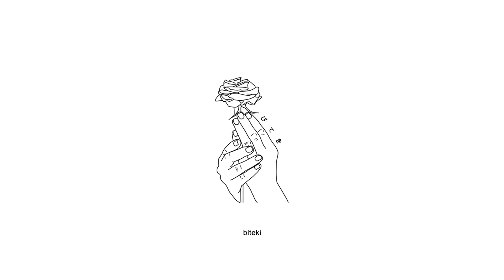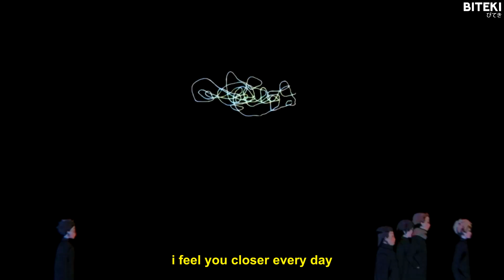decks - october (ft. brody) [lyrics]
Produced by IOF.

Lyrics:
i'm a loser, an insomniac
i feel addicted, getting back on track
with my indecisive ways i always
stay away from pain in the long run
poser, when i'm hoppin out the four door
closer, i just need your touch before
i choose to stay away from you
i stay away from pain in the long run

i been struggling lately
sudden loss, how it changed me
feel like evaporating
when i'm alone
the feeling cannot escape me
its driving me crazy
how you're choosing to wait
instead of going home
i'm struggling to get back on my feet
i've done this one too many times
yet i still wanna repeat
because i never learn at all
and that's my biggest fall

brody:
i don’t wanna see your face
now that everything has changed
pack my bags and run away
i feel you closer every day
and you know im a mess
run away from my problems, my fault i confess
i know that im driving you crazy
but i promise that im trying for you baby

i've been running in circles tryna get your name out of my head
since last october you've been the weight on my chest